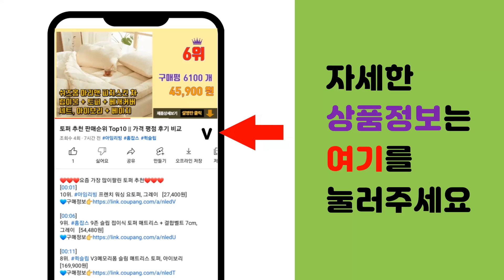락포트여성화 추천 판매순위 Top10 || 가격 평점 후기 비교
❤️❤️❤️요즘 가장 많이팔린 락포트여성화 추천❤️❤️❤️

[00:01]
10위. 락포트 여성용 토탈모션 레이라니 스터드킵 로퍼 CH9164 [69,000원]

[00:06]
9위. 락포트 여성 에볼루션 트레이너 스니커즈 CH8835 [45,240원]

[00:11]
8위. 락포트 여성용 토탈모션 아델린 발렛 슈즈 CI9164 [89,180원]

[00:16]
7위. 락포트 여성용 토탈모션 포인트토힐 플레인 펌프스 CI8193 75mm [113,930원]

[00:21]
6위. 폴로랄프로렌 여성용 DECLAN 로퍼 RF103583W [63,250원]

[00:26]
5위. 락포트 여성용 토탈 모션 라일라니 슬라이드 캐쥬얼 로퍼 CI340 [68,870원]

[00:31]
4위. 락포트 여성 시티라이트 트루니트 캐주얼화 CH [56,640원]

[00:36]
3위. 락포트 여성용 토탈모션 타비아 로퍼 CI3387 [82,170원]

[00:41]
2위. 락포트 여성용 토탈모션 포인트토힐 플레인 펌프스 CI8194 75mm [78,400원]

[00:46]
1위. 락포트 여성용 토탈모션 아델린 발렛 슈즈 CI9163 [92,120원]